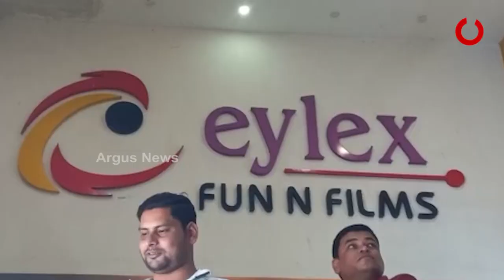Kashmir Files Movie Not Screened in Eyelex Cinema Hall, Locals Protest in Sambalpur